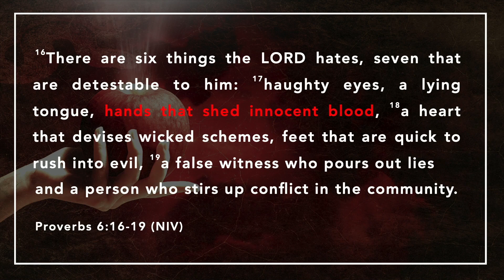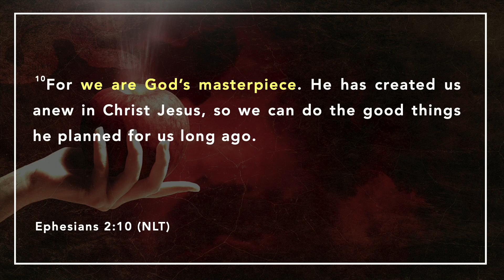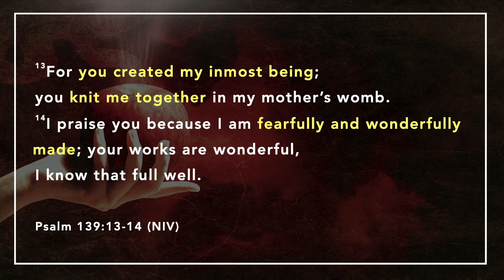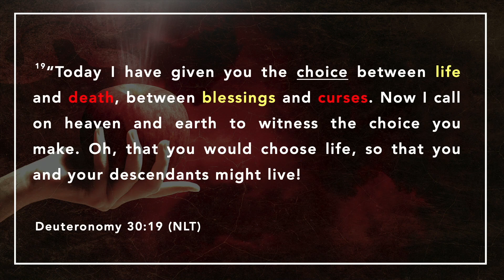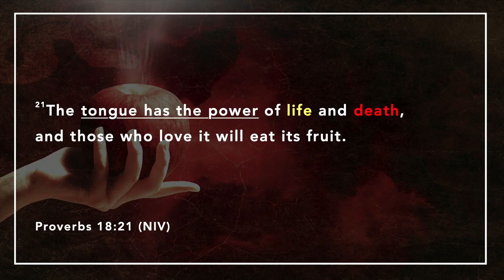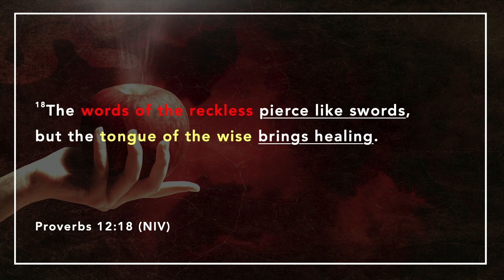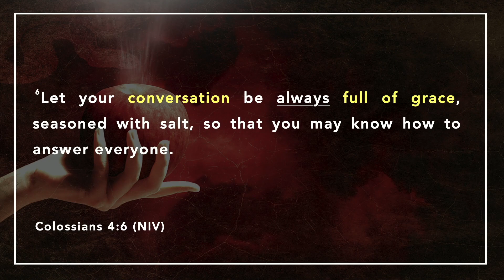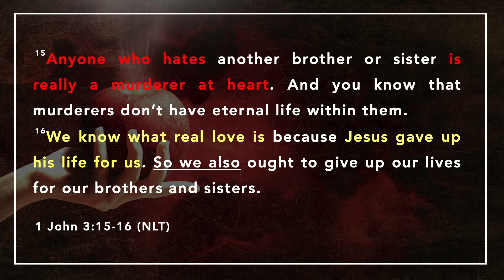Detestable Sins Pt 4 | Hands That Shed Innocent Blood | Chris Jack | Faith Fellowship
Message by: Chris Jack